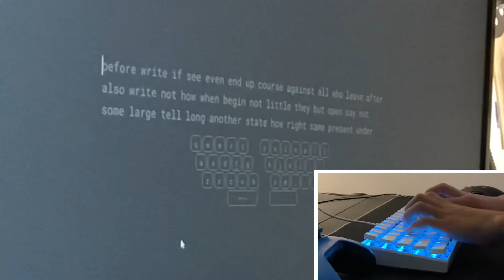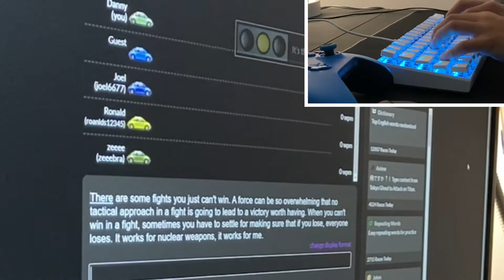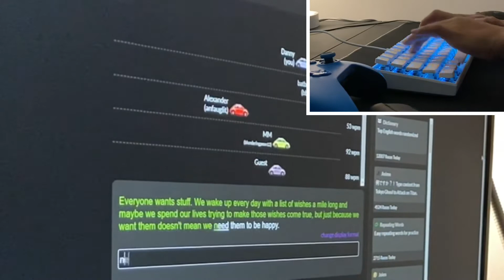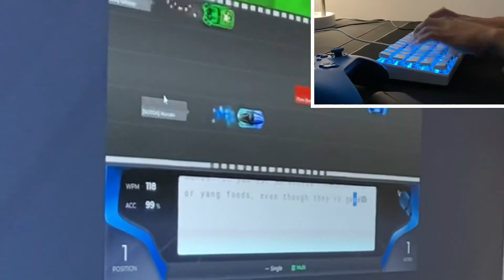POV: that one kid that can type fast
Sorry I haven't been uploading a lot it's just that I don't have a lot of ideas to make, if you have any video ideas for me to make then please comment down below.